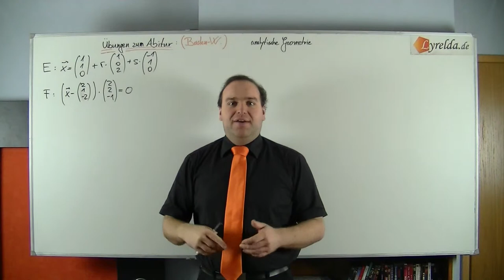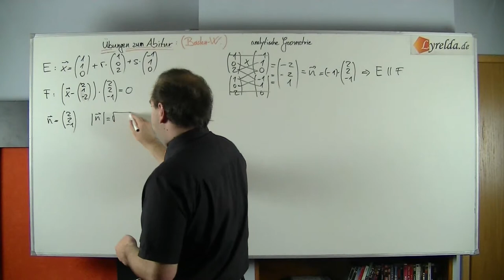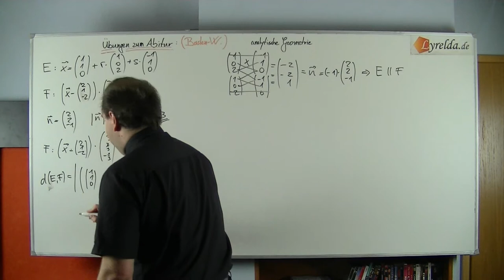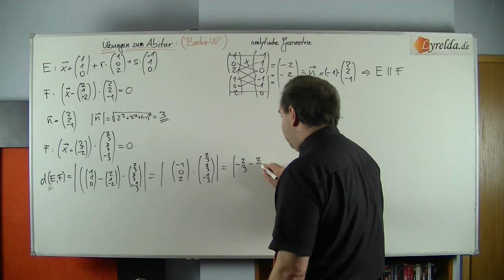Vektoren-8 - Lyrelda.de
LyreldaHD